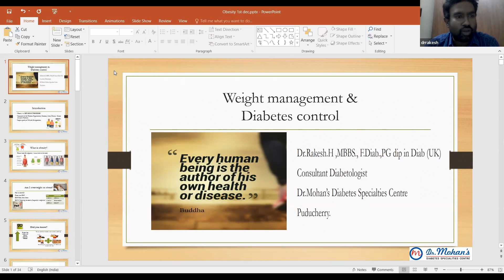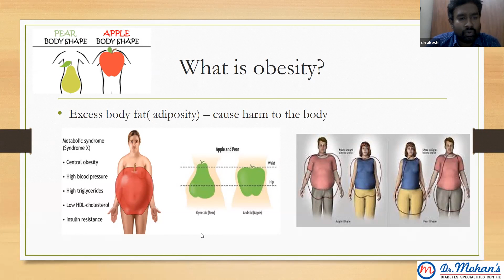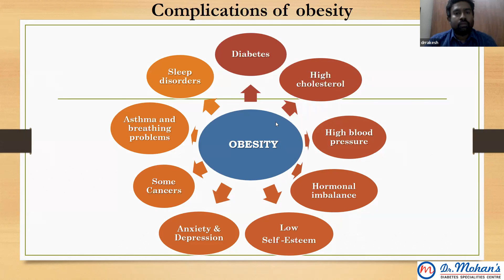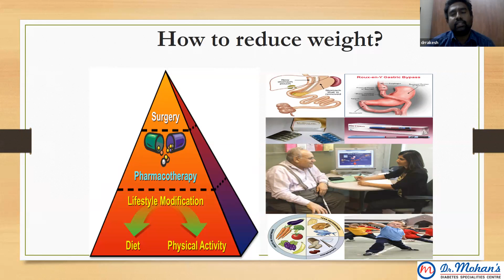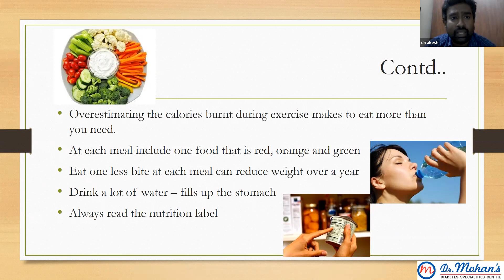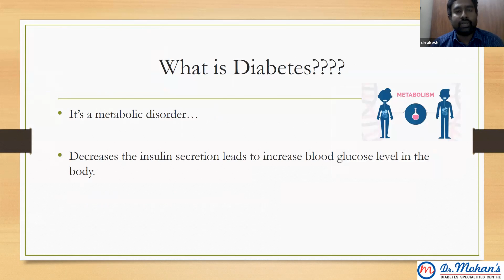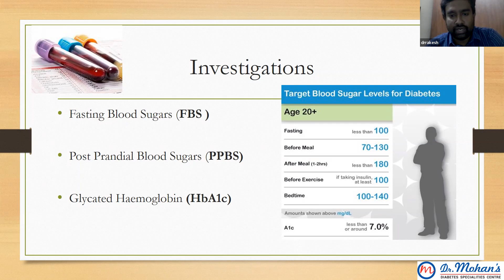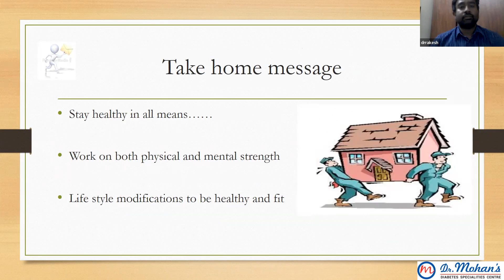Weight Management & Diabetic Control by Dr.H. Rakesh, Diabetologist...